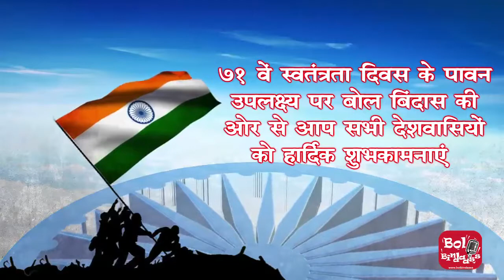बोल बिंदास की ओर से आप सभी देशवासियों को "स्वतंत्रता दिवस" की हार्दिक शुभकामनाएं - Bol Bindaass